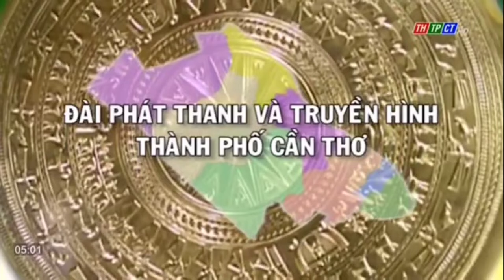Đài PT-TH Tp.Cần Thơ - THTPCT - Đài hiệu của kênh (Since 2020 ~ now)